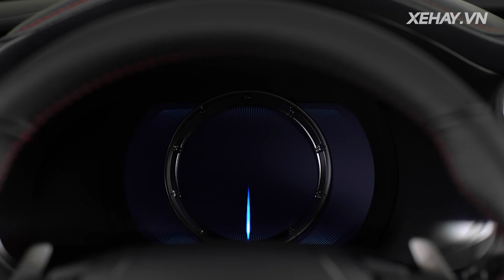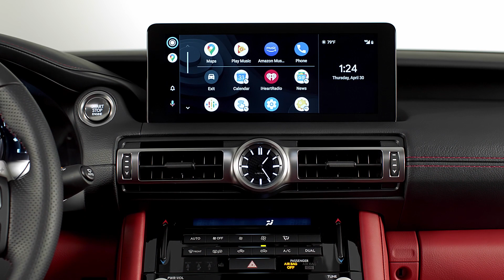Lexus IS 2021 trình làng: Sắc nét, nhiều công nghệ hơn |XEHAY.VN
Lexus IS 2021 trình làng: Sắc nét, nhiều công nghệ hơn